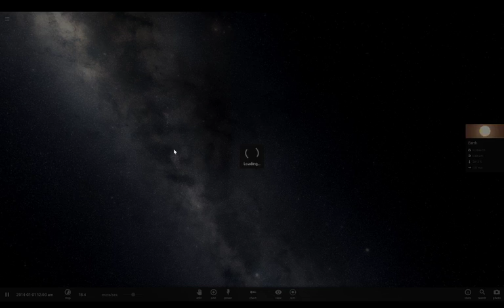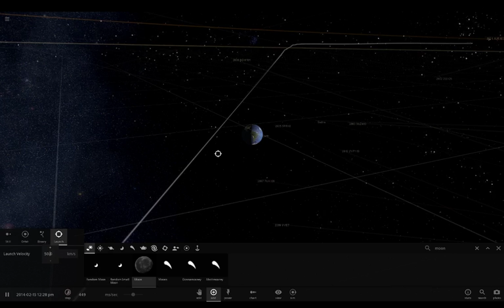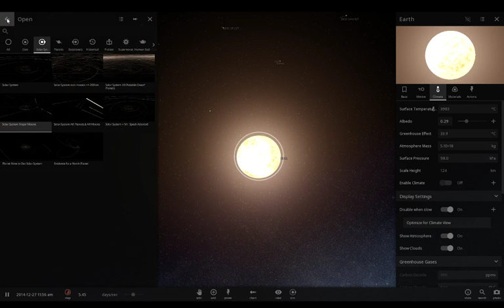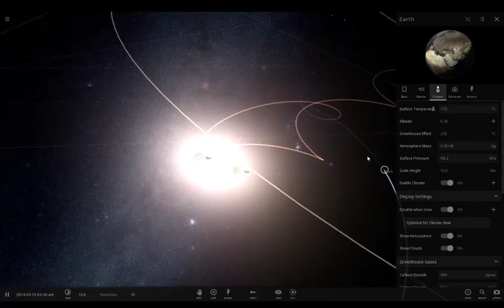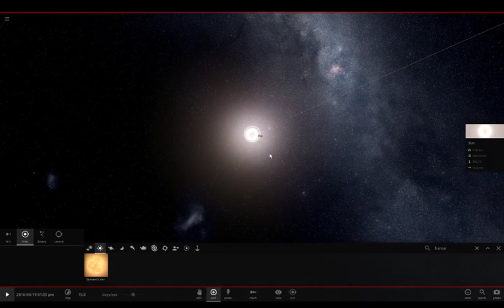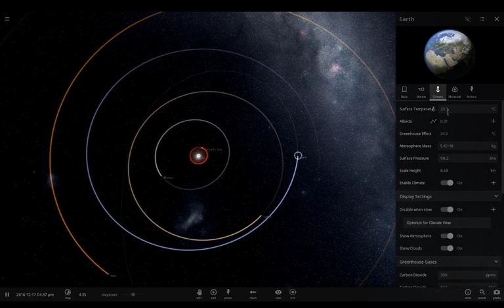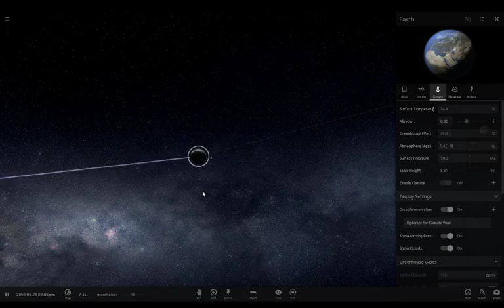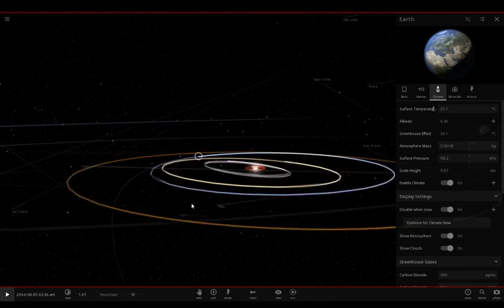Universe Sandbox 2 - Moon Hit / Binary Star Solar System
So whilst I was playing around on Twitch I decided to let some of the stream viewers pick what we would try and do.

I basically got asked to do a Moon Hit on Earth (Making Sure Donald Trump went out first) and then try and get a Binary Solar System set up without destroying any planets.